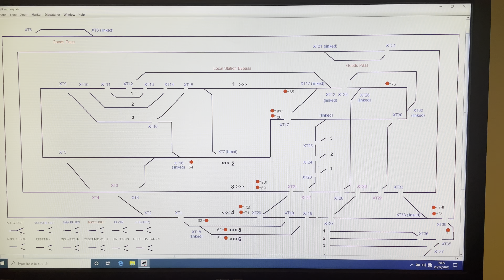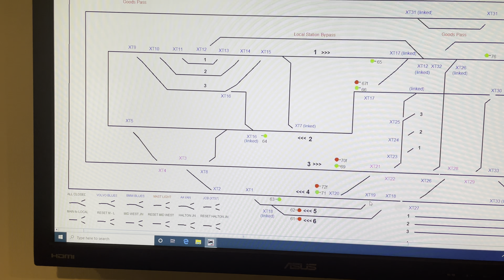Midtown Spa December 2022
OO Gauge Modern Image model railway